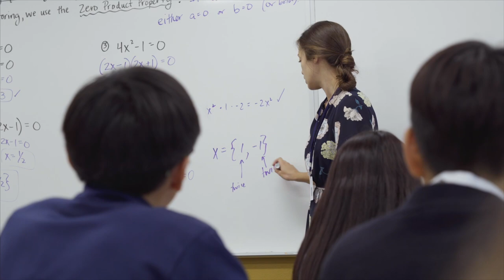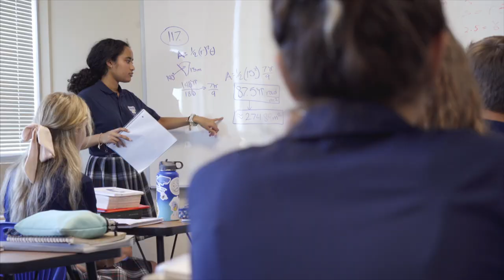Great Hearts Academies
Great Hearts is a network of tuition-free, public schools dedicated to improving education nationwide. A Great Hearts education prepares students to be more than just proficient test takers, but rather, to become great-hearted leaders capable of success throughout their higher education and professional careers. With a curriculum built upon a classical liberal arts tradition and a revolutionary approach to school itself, Great Hearts cultivates the hearts and minds of students in the pursuit of Truth, Goodness, and Beauty.